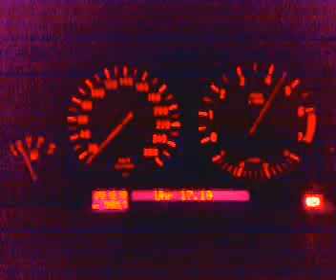Bmw E34 535i revs and sound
Old Bmw e34 535i m30b35 revs and sound. Sry for bad quality.